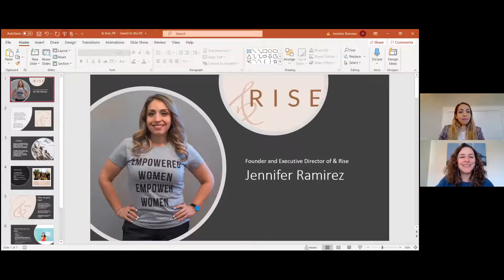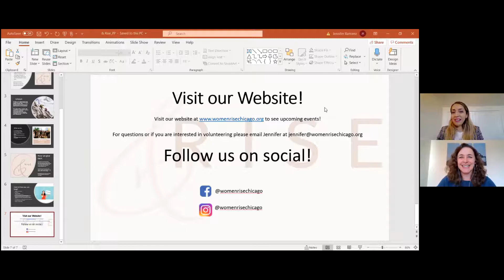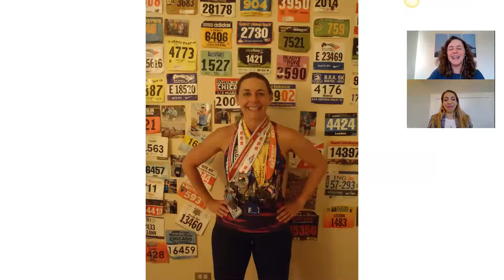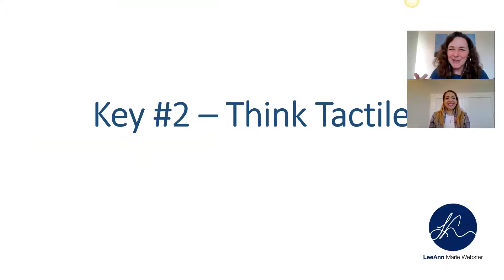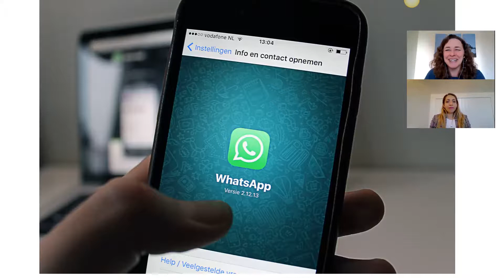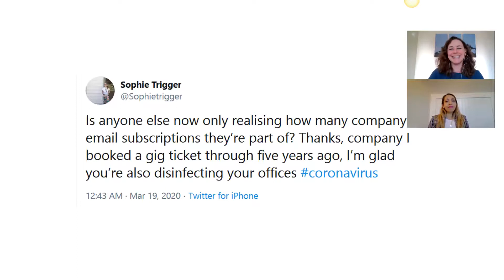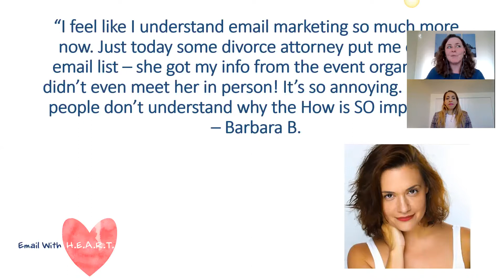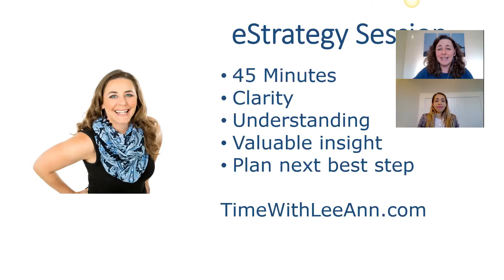& Rise Event Give Your Business A Virtual Makeover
& Rise has partnered with LeeAnn Marie Webster, Email Marketing Strategist and Virtual Event Producer, to teach our guests how to give your business a Virtual Makeover!

This training is for entrepreneurs, leaders, speakers, experts and coaches who are looking for a new way to deliver content and services in this unique time. The world is changing, FAST. The in-person strategies you relied on just last week to grow your business and deliver your content are no longer viable. You must be ready to do things differently now, and if you can’t, your prospects will find someone who can.

Here's what you'll learn:

- Key Technology to Embrace for Service and Content Delivery

- How to Create a Tactile Experience in a Virtual Setting

- How to Shift Your Mindset to The New Virtual World

- Why Your Email List is MORE Important Than Your Social Media Following

- How to Add People to Your Email List Without Annoying Them (or Breaking the Law)